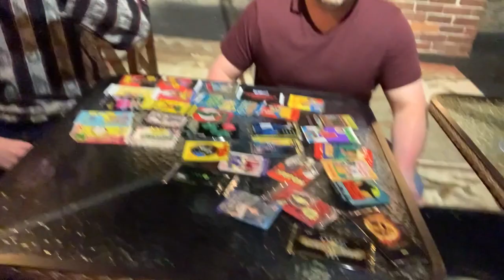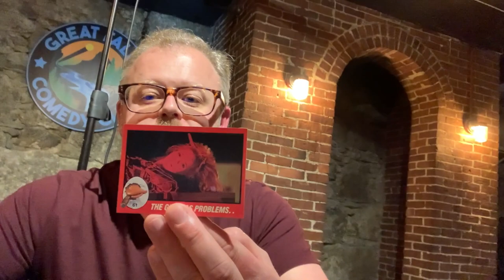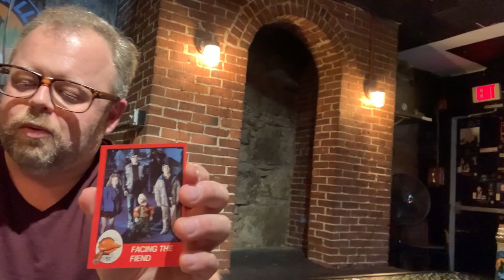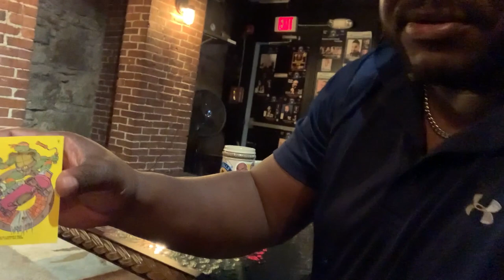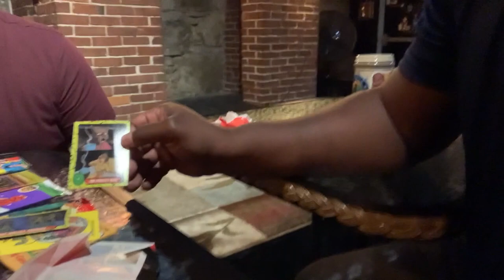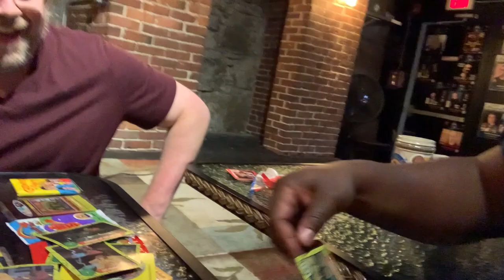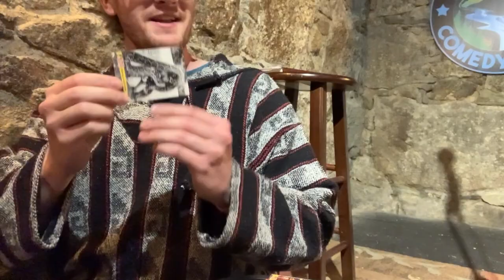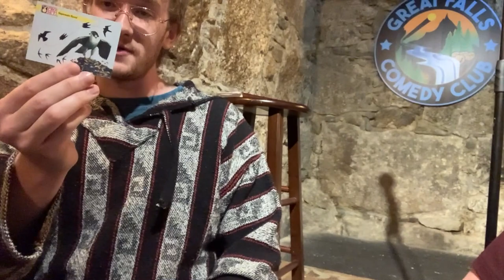Leonard Kimble, Nick Gordon, Pat ? COMEDIANS OPENING CARDS NO COFFEE: Howard the duck Turtles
filmed at the Great Falls comedy club in Auburn Maine, located inside Craft brew underground.